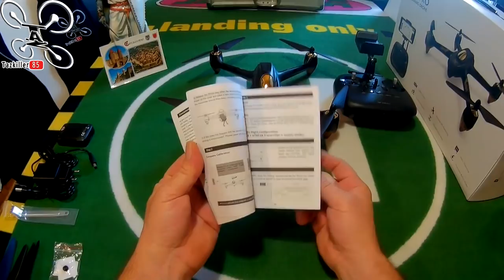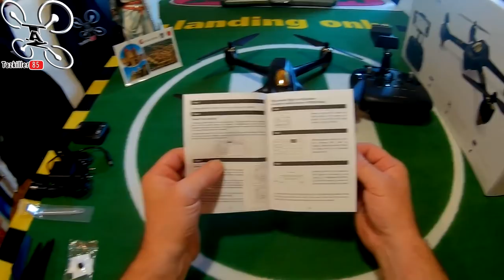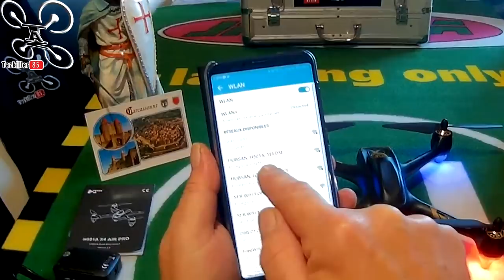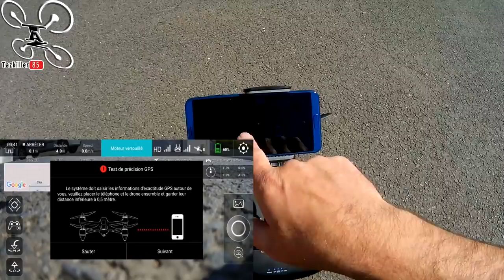H501A X4 AIR PRO Drone FPV 5.8 ET WIFI 2.4 !!! Déballage et Configuration .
NOTATAZ : 19/20   IMPRESSIONNANT !

Les + : Grosse Qualité, Polyvalent, Wifi et 5.8gHz, Modes de vols etc ...
Les  - : Pas de stabilisateur d'image, un 60FPS serait Top !

Retour WIFI + Retour 5.8gHz, C'est possible ? Et bien oui, je ne l'ai pas cru au départ mais le Hubsan H501A X4 AIR PRO en est cappable ! Donc en plus de sa qualité de finition, de sa portée plus que correcte, de sa puissance et de sa facilité d'utilisation, Il ajoute aujourd'hui à sa liste le pilotage en Wifi plus le retour d'image Wifi et 5.8gHz ... en même temps ! Cela permet, entre autre,  de pouvoir piloter l'engin avec un retour d'image direct et de pouvoir partager avec ceux qui vous entourent . Bien sur, il a toutes les options du H501S mais il a en plus les WAY POINTS que son cousin ne proposait pas. En Bref, un appareil hyper complet et polyvalent .. Bien sur, JE VALIDE !!!

Intro : sony végas par Tazkiller85 et NARURED